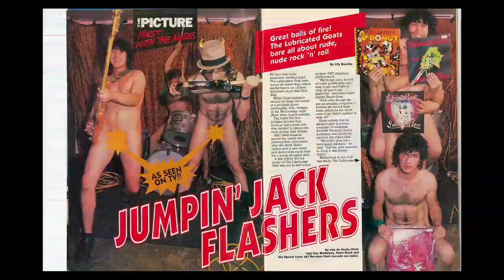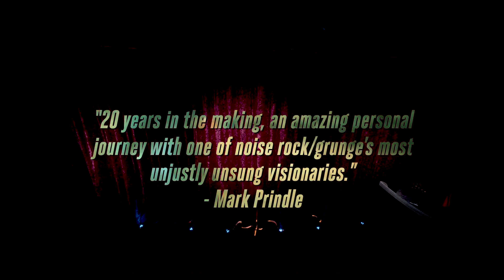SUFF 2024 | I Should Have Been Dead Years Ago (Directed by Jason Summers)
He screwed with rock and roll to create something wilder than most could ever imagine. For old fans and neophytes alike, this documentary delves into the life and art of Stuart Gray, aka Stu Spasm, the enigmatic genius behind the iconic psychotronic band Lubricated Goat (the same band infamous for their naked 80s performance on the ABC!). Spanning over 20 years of footage, the film offers an unparalleled look into the tumultuous journey of this underground rock legend. With a mix of archival material, candid interviews, and personal photos, it also captures Gray’s wild live shows and his distinctive art. This odyssey through the life of a compulsively creative iconoclast reveals how an artist finds redemption far beyond the realm of mainstream success.

"An amazing personal journey -- 20 years in the making -- with one of noise rock/grunge's most unjustly unsung visionaries.” - Mark Prindle